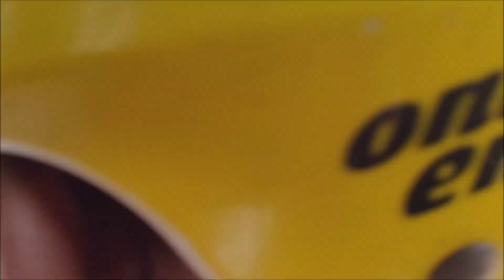Singapore Day 3 Sentosa Luge - Mario Kart Battle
Luge - Mario Kart Battle